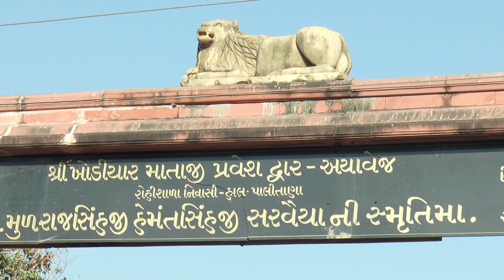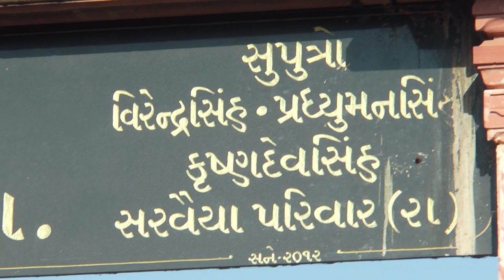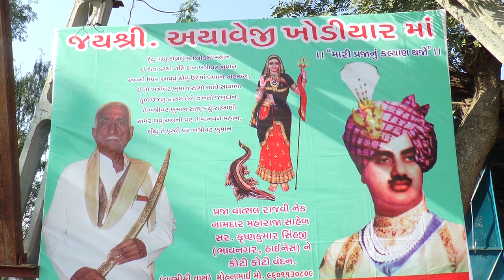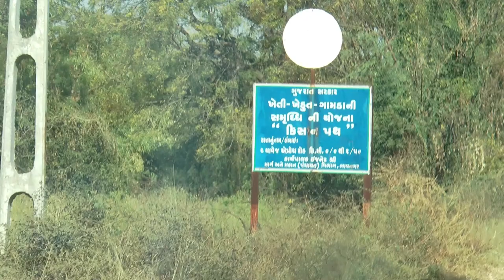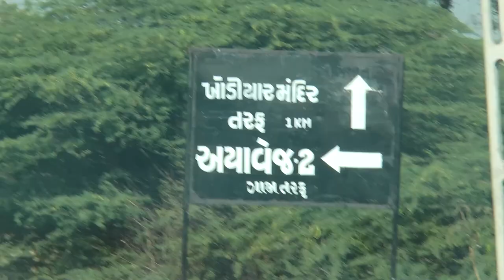ayavej khodiyar jaynti 001